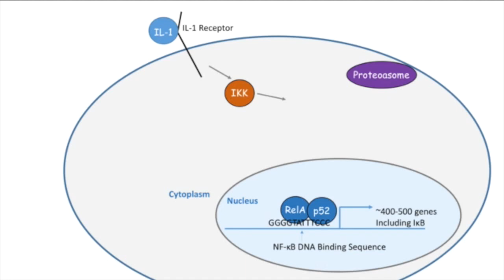Nuclear factor-kappa B (Nf-kb) in 15 Seconds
Very simplistic overview of the Nf-kB signaling pathway